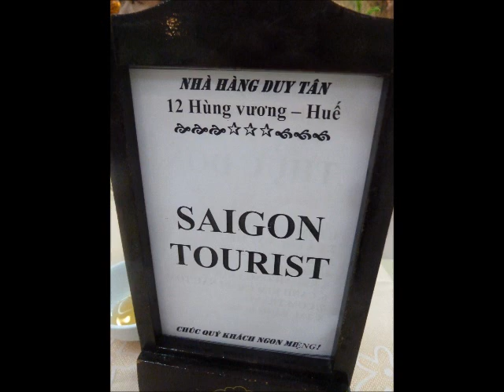Banh mi NGA NAM BINH HOA.wmv